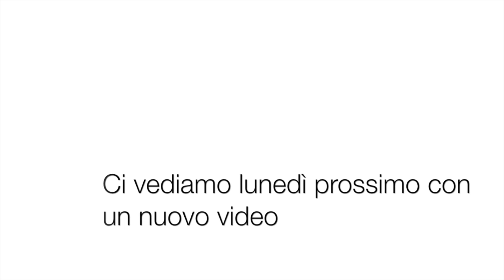Esami corso per Istruttore di fitness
Spesso ci chiedete come si svolgono gli esami del corso per Istruttore di Fitness, quindi abbiamo deciso di fare questo video per chiarire ogni dubbio.

Le prossime date del corso per diventare istruttore di fitness le trovate qui 👇

Tel. 0544/34124